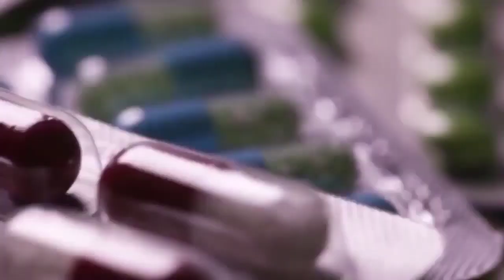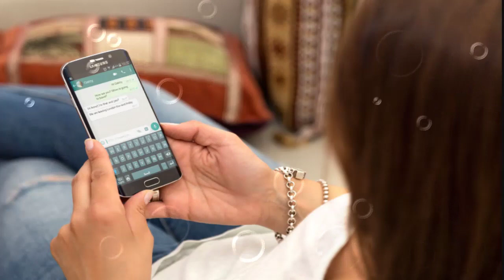OBAT KENCING NANAH GONORE SIPILIS ISK De Nature Indonesia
Cara Mengobati Infeksi Saluran Kemih Pada Pria Infeksi saluran kemih (ISK) adalah kondisi ketika organ yang termasuk dalam sistem kemih, yaitu ginjal, ureter, kandung kemih, dan uretra, mengalami infeksi. Umumnya, ISK terjadi pada kandung kemih dan uretra.infeksi saluran kemih pada pria, infeksi saluran kemih pada wanita, infeksi saluran kemih pada laki laki, infeksi saluran kemih pada perempuan, cara mengobati infeksi saluran kemih, gejala infeksi saluran kemih, ciri ciri infeksi saluran kemih, infeksi saluran kemih, obat infeksi saluran kemih, pengobatan infeksi saluran kemih, mengobati infeksi saluran kemih.

apabila anda sebagai pembeli dapat barang palsu karaena hanya kami salah satunya yang menjual produk 100% ASLI Dari PT . DE NATURE INDONESIA KECAMATAN MAJENANG KAB. CILACAP JAWA TENGAH